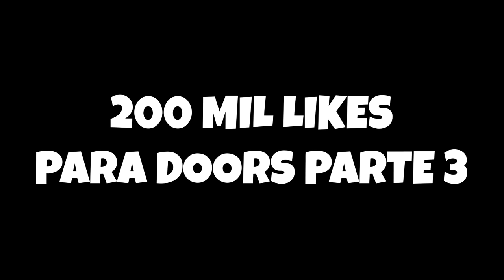¡ESCAPA DEL MONSTRUO! 😱🚪 DOORS FLOOR 2 🎃 ESPECIAL de HALLOWEEN | MIKECRACK DOORS 2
Continuamos nuestra aventura en Doors Floor 2 tratando de sobrevivir en las minas donde hemos sido atrapados ¿conseguiremos escapar? 😱🚪 Especial de halloween

⏰⏰ TIEMPOS ⏰⏰
0:00 Presentación
0:55 Investigamos la Mina
3:43 REDMAGIC NOVA
5:16 La Muerte de Timba
11:09 Primer Monstruo
18:38 Seeker me persigue
21:40 El Regreso de Acenix
26:08 Ancla B
29:53 Ancla C
33:12 Destino final